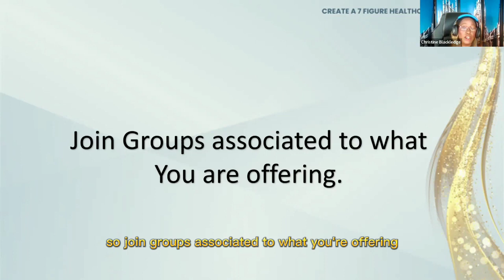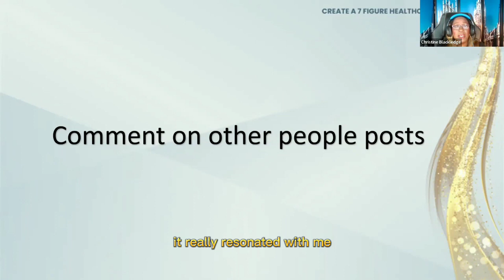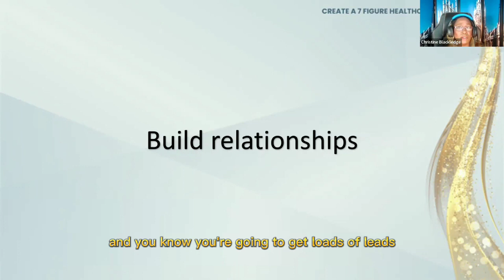CONTENT MARKETING ALIGNMENT IN CREATING A SUCCESSFUL HEALTHCARE BUSINESS WITHOUT PAYING FOR ADS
Need consistent ways to increase your sales for your healthcare business?
 I will be discussing with you how important it is to use marketing for your business, without paid ads.

Using the right platforms to increase visibility for your business. How you can dominate your industry to get more clients organically. The strong increase in revenue is of course due to social media, The restructuring has resulted in a significant increase in using social media, and building strong communities is paramount.

What to learn how to get clients contently flowing in your inbox, how to make 6-figure months?

I will be discussing some strategies that have proven to be successful for healthcare businesses, that want to increase their bottom line.